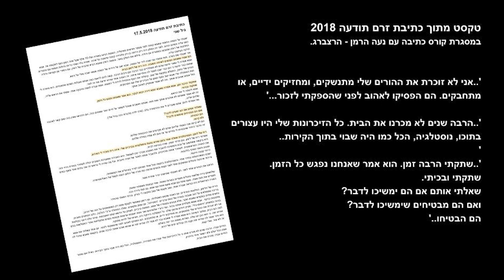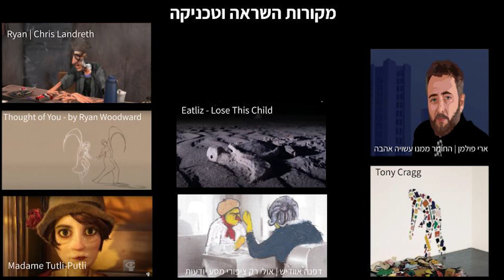"כדי שהסרט ייגע - חיפשתי כנות בתוכי" | אחד שניים בית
​גיבורת הסרט היא ילדה שביתה התפרק בגלל גירושי הוריה. זיכרונותיה הקבורים נחשפים דרך ים של גרגרי חול. הסרט עשוי משילוב של אנימציית סטופ מושן, חול וקולאז' מארכיון תמונות שממנו שזורים סיפוריהם השונים של הוריה ופותח דיאלוג כנה, רגיש ועצוב על היעדר בית יציב, זוגיות והורות.

מה זאת כתיבת רצף, ומה גורם סרטנים הופכים לשכבות בצל? איך ארגז קינלי קדום הופך למוטיב מרכזי ואיפה מוצאים בטחון כשבית מתפרק?

גילי שני, יוצרת סרט האנימציה-דוקו הקצר 'אחד שניים בית' - בשיח מאחורי הקלעים, לקראת פסטיבל קולנוע יהודי גולה ה-1, בו יוקרן הסרט במקבץ עם עוד סרטים.

פסטיבל קולנוע יהודי גולה הוא מיזם חדש להנגשת סרטי איכות ממגוון אורכים וז'אנרים לקהלים חדשים, שיתקיים אי"ה  מט"ז - כ' אייר התשפ"ג, (6.5-11.5) במרכז תרבות גולה, שמואל הנגיד 7 פ"ת.